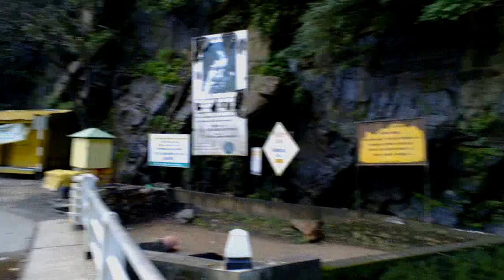Водопад Раванна, г. Элла, Шри Ланка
Falls Ravana Ella, Sri Lanka
රාවණා ඇල්ල, ශ්රී ලංකා වැටෙන